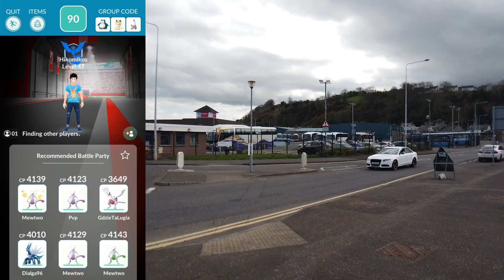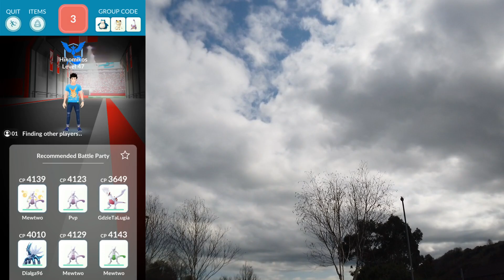NOWE WPISY DO POKEDEXU W POKEMON GO!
Skrelp i Clauncher już dostępne w Pokemon GO! Jutro zrobimy sobie ich ewolucję w Dragalge i Clawitzer!

27-400 Ostrowiec Świętokrzyski. Polska